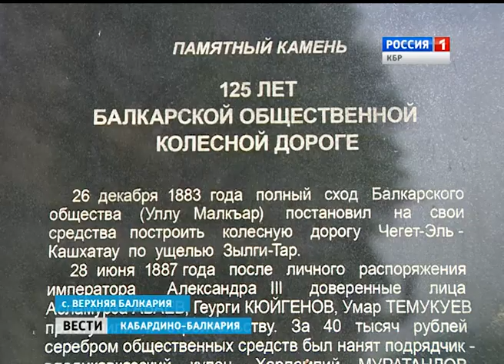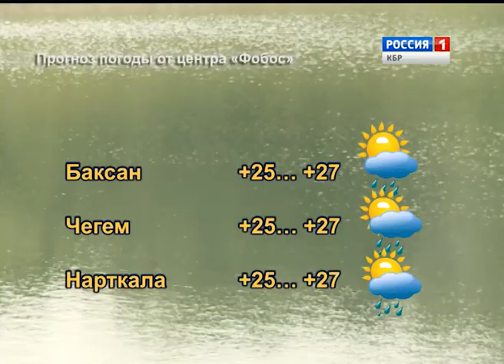Вести КБР 30 06 2015 19 35